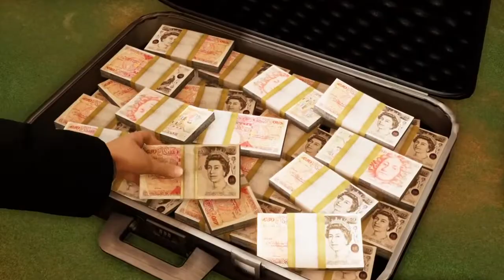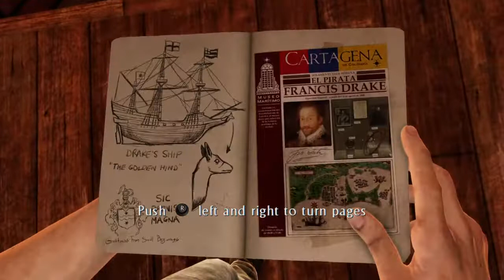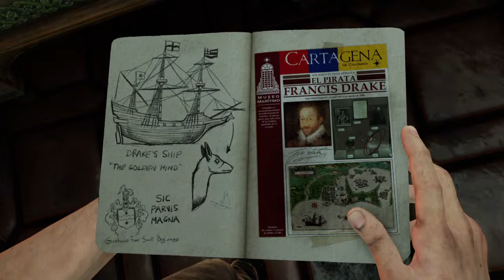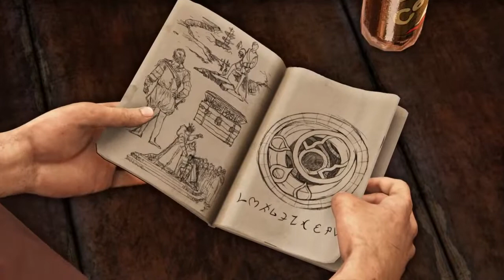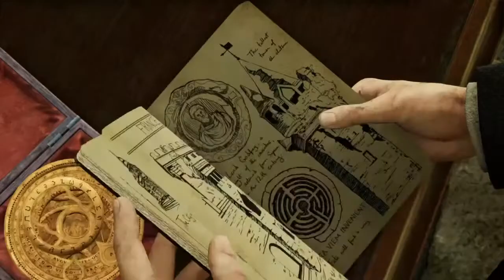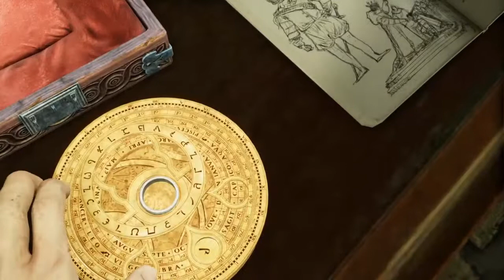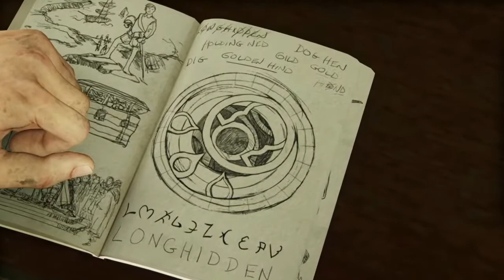Uncharted 3: Drakes Deception - Part 1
Uncharted 3: Drakes Deception play through. Chapter 1-5.

If you like gaming or grubbing, this is the right place for you!!!

Join me during my gaming live-streams for some entertainment and conversation; be prepared for laughs and amazement at my girl power gaming skills.

My cooking videos will entice you to get in the kitchen. I will demonstrate how easy and fun cooking delicious meals can be while I get my grub on.

Play Fortnite or other Epic games please use my Support a Creator code: loyal100-christy.

Please consider becoming an official Grub Gang channel member for only $1.99/month and enjoy using the emojis I created just for you as well as receive member recognition shout outs!